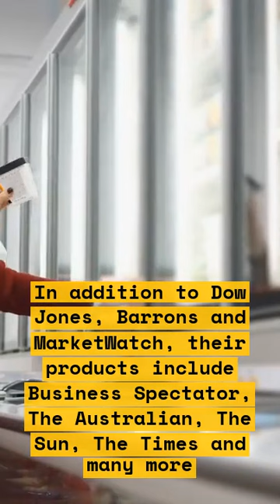Luxurious Penthouse in Charleston Reaches New Record: $14.5M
This luxurious penthouse in Charleston, South Carolina is making history as it reaches a remarkable new record of $14.5M. Benefiting from breathtaking views of the famous Ravenel Bridge, it's easy to see why it's worth so much. Inside you'll find a grand foyer, formal dining room, and an expansive great room. Its features are limitless, from the chef's kitchen to the film screening room to the study, each space has been finished with sophisticated touches. Step out onto the wrap-around terrace, complete with a cascading waterfall and spa. If you're looking for the epitome of luxury living, look no further than this unique penthouse in Charleston.

List:\n- Grand Foyer
- Formal Dining Room
- Expansive Great Room
- Chef's Kitchen
- Film Screening Room
- Study
- Wrap Around Terrace
- Cascading Waterfall
- Spa